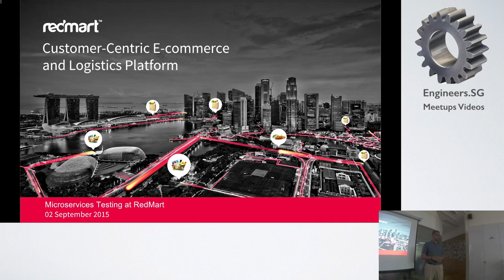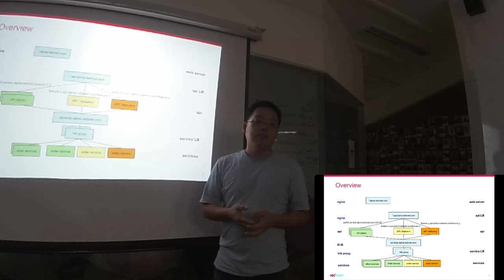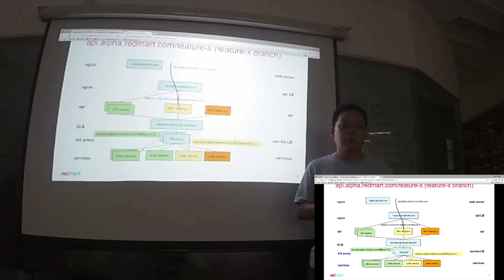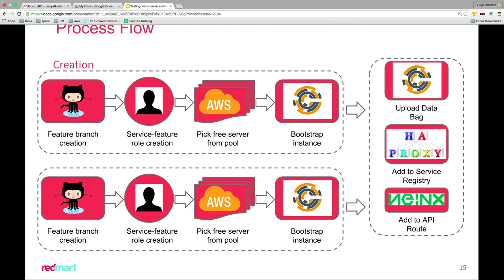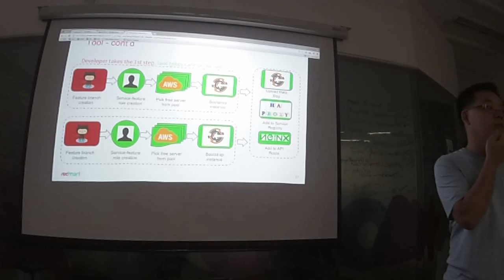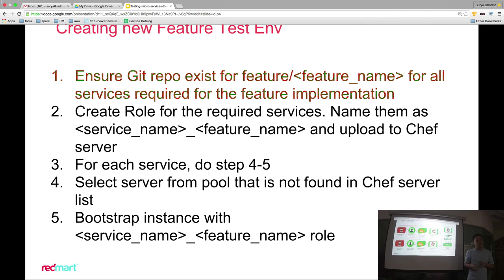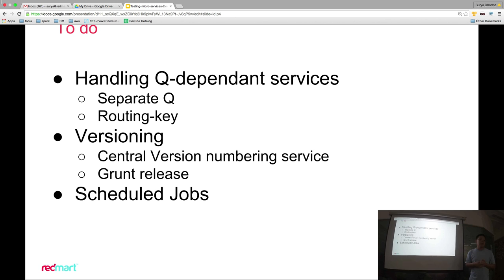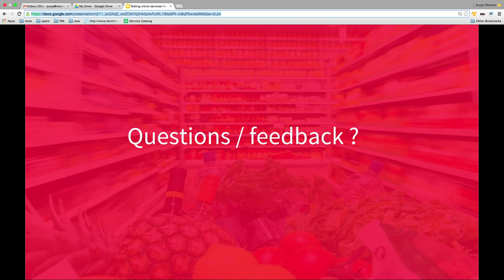Micro Service testing setup in the cloud - DevOps Singapore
Speaker: Rajesh Lingappa @ Redmart